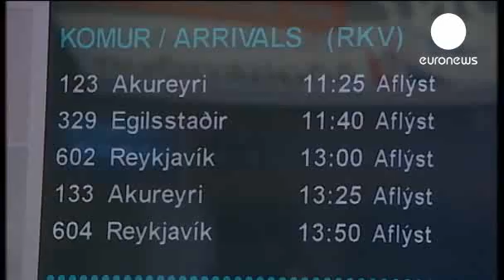El espacio aéreo europeo a la merced del viento euronews, internacionales